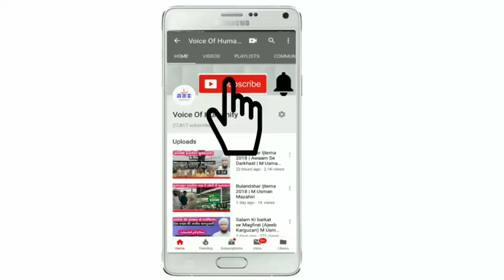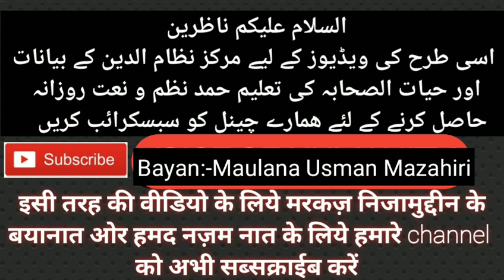अमेरिका मे ये पादरी हुवा मुस्लमान | देखे वीडियो मे